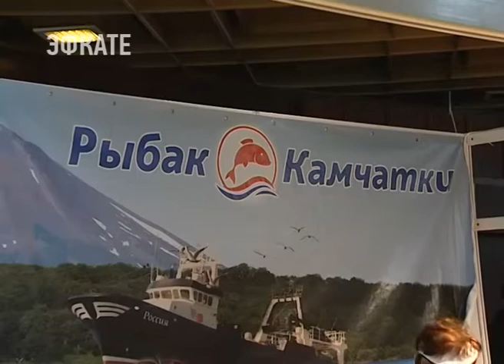На выставке «Экспо Фуд» в Сочи свою продукцию представила компания «Рыбак Камчатки». Новости Эфкате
Сочинцам давно полюбились дальневосточные деликатесы, поэтому даже в первый день выставки покупателей, как правило, много.

Компания «Рыбак Камчатки» только три дня в Сочи. Целая кладовая полезных элементов представлена на выставке «Экспо Фуд» с 5 по 7 апреля в Гранд-отеле «Жемчужина». Здесь 30 разновидностей копченой рыбы и морепродуктов, настоящая красная икра, содержащая комплекс витаминов и аминокислот, так необходимых организму. Среди деликатесов — белорыбица, кижуч, палтус, нерка, знаменитая дальневосточная корюшка, а также царица лососевых — редкая деликатесная чавыча.

Качество и свежесть продуктов достигается благодаря особой технологии приготовления и перевозке. Коптят дальневосточные мастера на натуральных ольховых, вишнёвых и яблоневых опилках.

Доставляют деликатесы в Сочи без использования заморозки. Это позволяет удержать полезные кислоты Омега-3 и витамины Е, D, A.

Купить деликатесы можно в павильоне «Рыбак Камчатки» на открывшейся сегодня выставке «Экспо Фуд» в Гранд-отеле «Жемчужина» до 7 апреля.
Сочи. Новости.
Телеканал Эфкате.